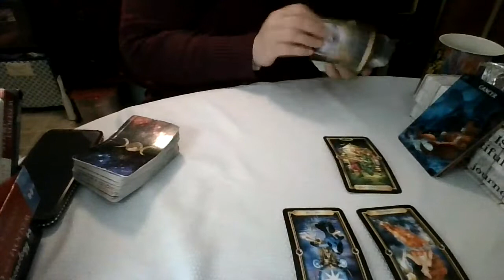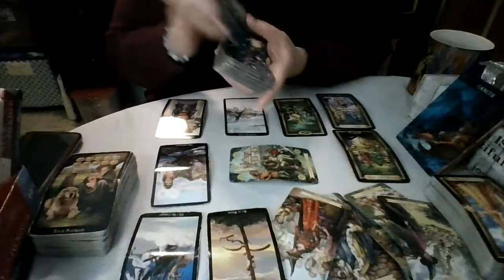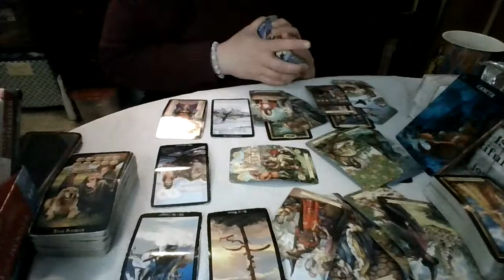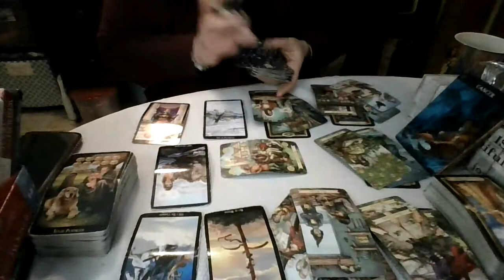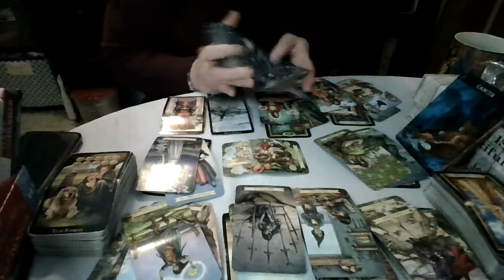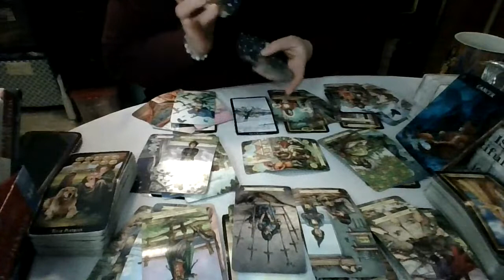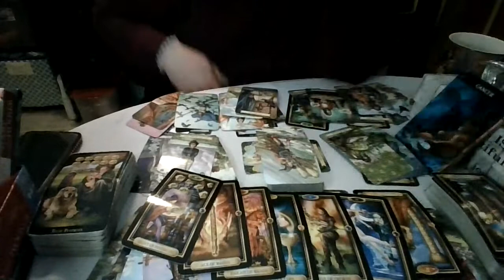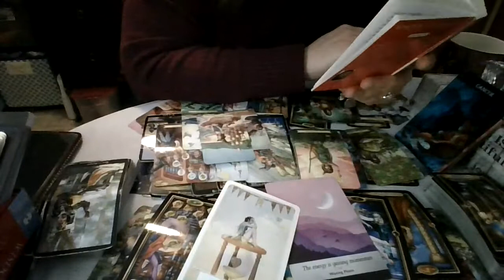Cancer: Patience is Wearing Thin...